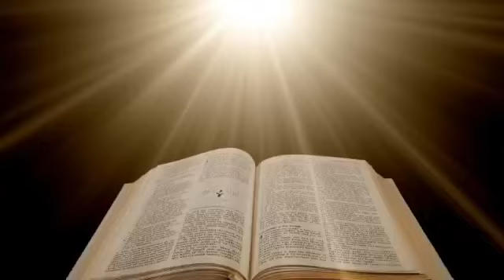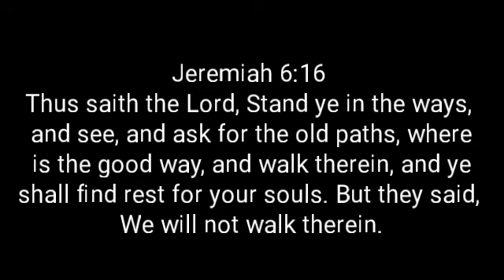TRAILER 4 LOVECRAFT COUNTRY PT.9 BREAKDOWN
HIT 👇🏾LINK BELOW TO SUPPORT BREAKDOWN

INCASE YOU CAN'T FIND THE BACK UP CHANNEL HERE IS THE LINK TO A VIDEO WHICH IS ON THAT CHANNEL